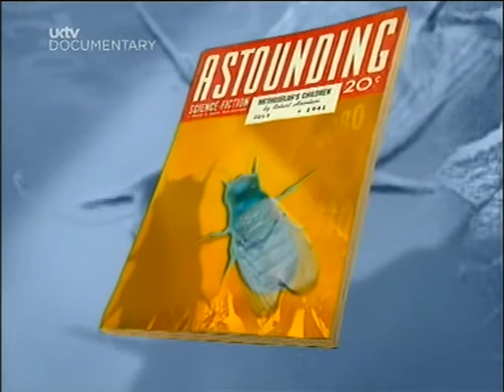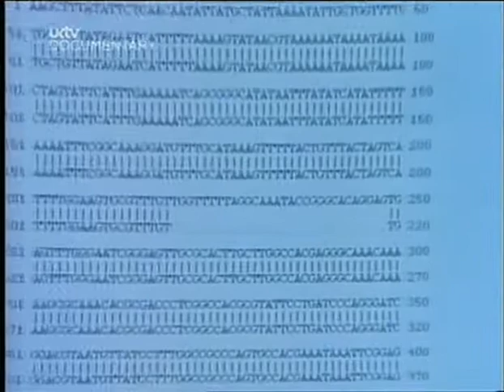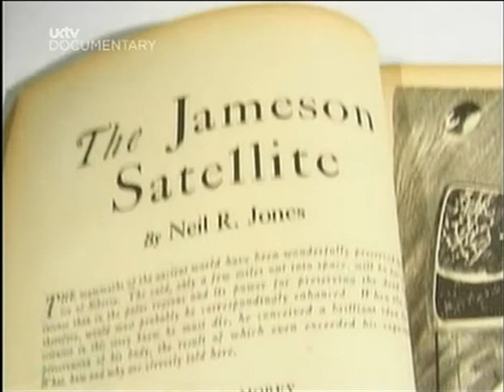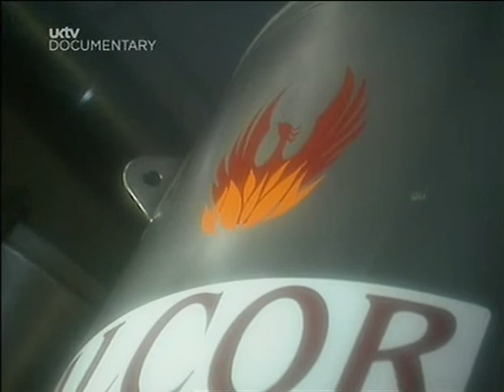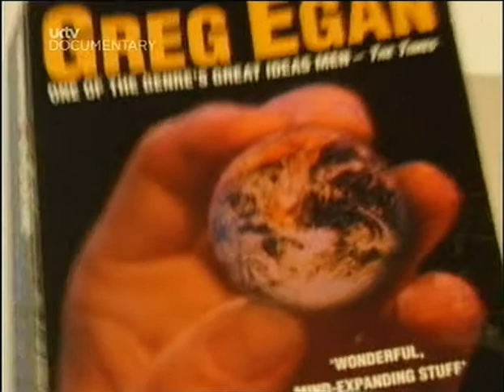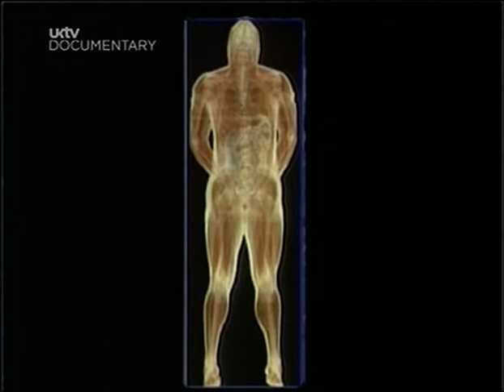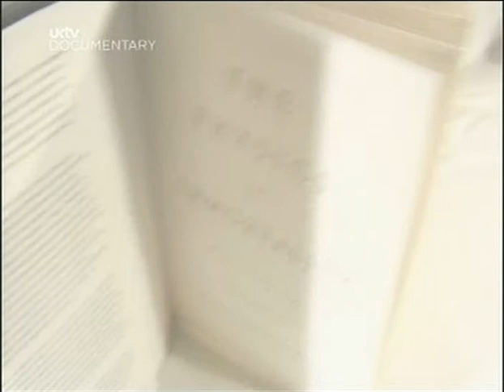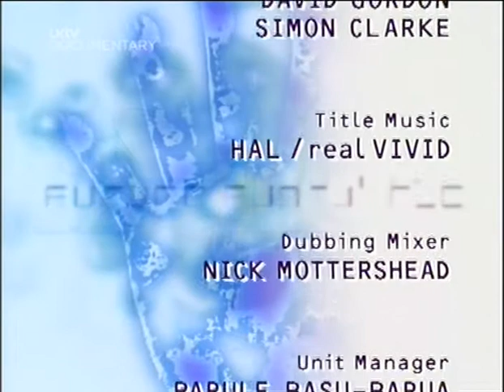Future Fantastic 09 Immortals